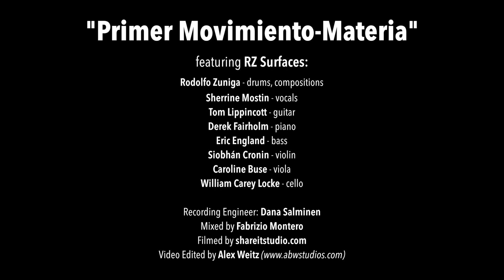Rodolfo Zuniga+Surfaces "Primer Movimiento-Materia"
This is a live studio performance of Rodolfo's first movement of his suite Teoria de la Mente.
This features his new expanded version of his band, Surfaces[
Sherrine Mostin-Vocals, Tom Lippincott-Guitar, Derek Fairholm-Piano, Eric England-Bass, Siobhan Cronin-Violin, Caroline Buse-Viola, William Carey Locke-Cello and Rodolfo Zuniga-Drums.